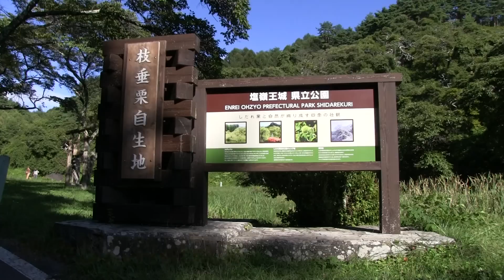2011/09/08 秋のしだれ栗公園 長野県辰野町